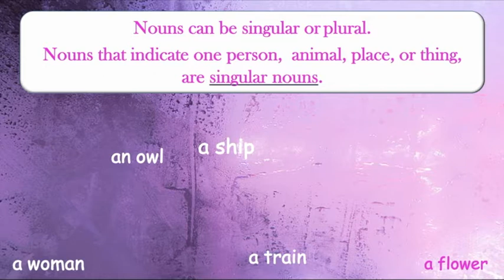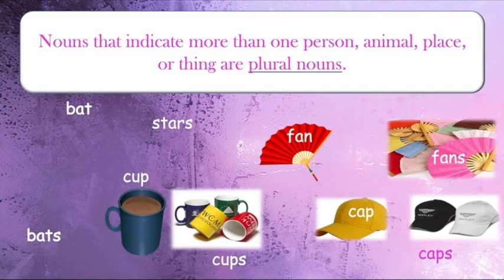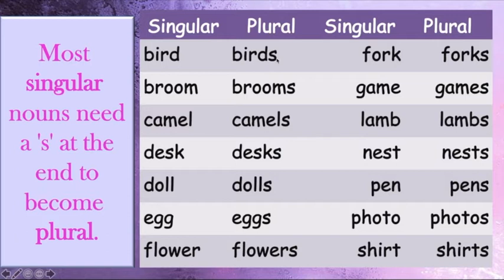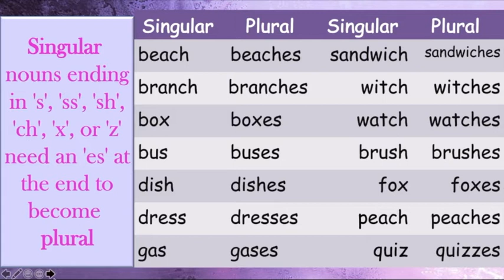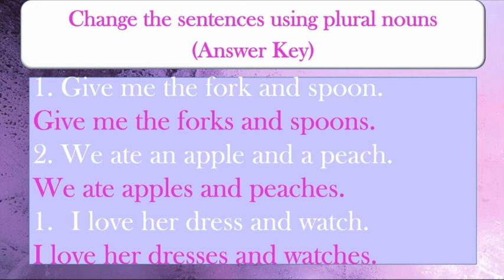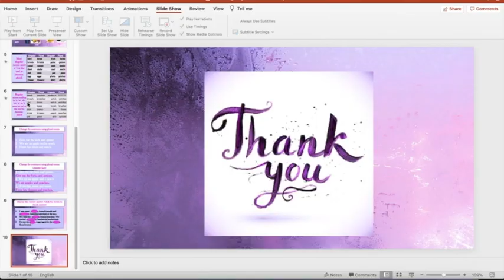May 4 English Singular and Plural Nouns